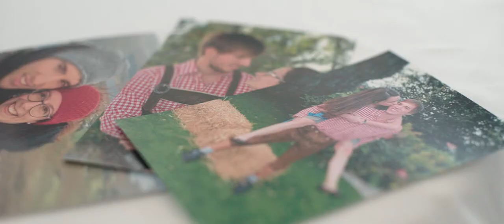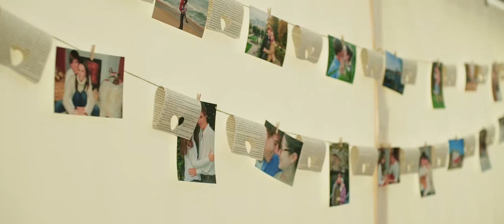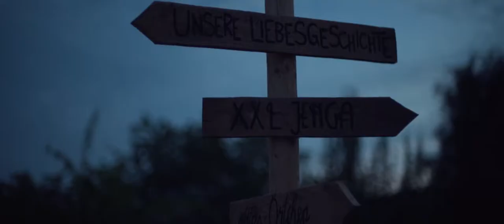Bettina and Thomas Wedding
I filmed this wedding in Unterdietfurt, Germany. Bettina and Thomas are good friends and it was a pleasure to be able to tell their story. I had so much fun making this one while getting the chance to explore Bavaria.